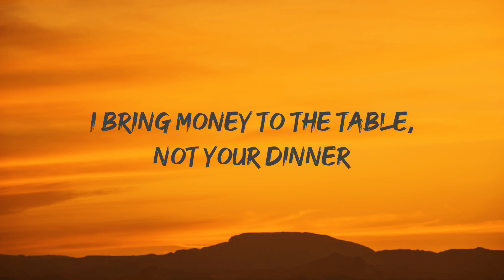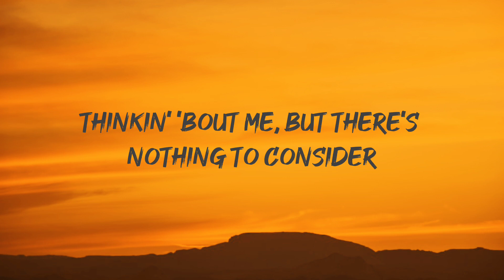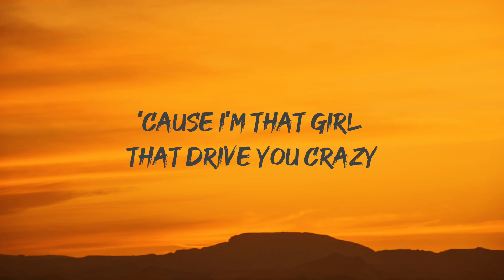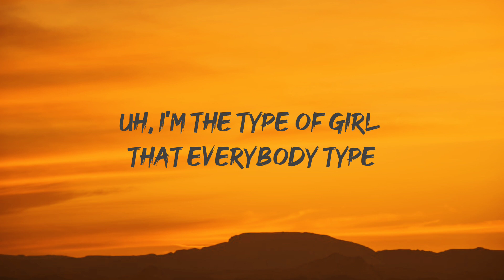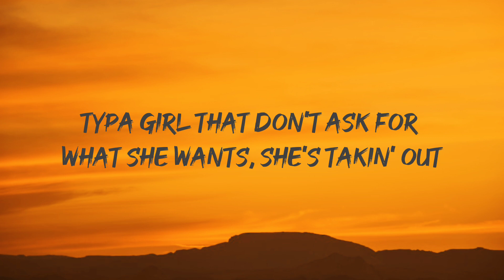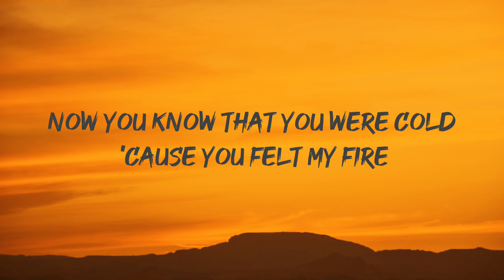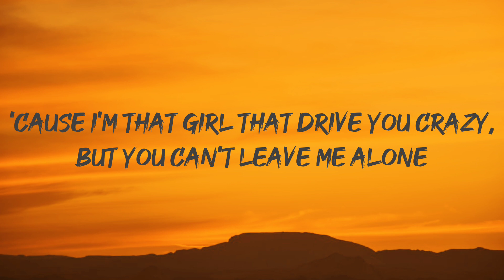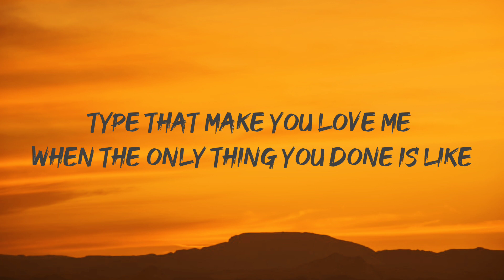BlackPink - Typa Girl (Lyrics)